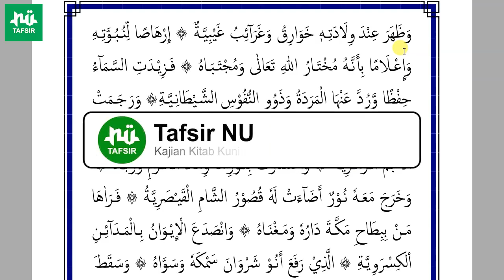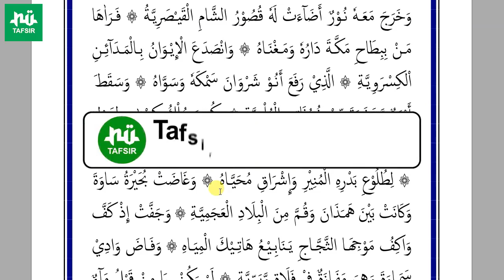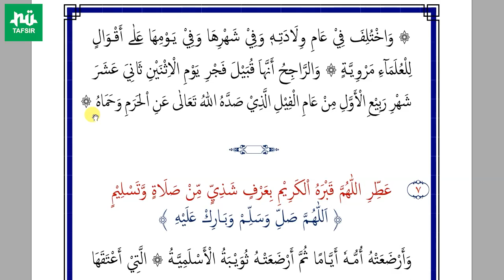Ngaji Kitab Maulid Al-Barzanji # Fashl 5-6 # Disertai Teks Kitab | Gus Baha Terbaru